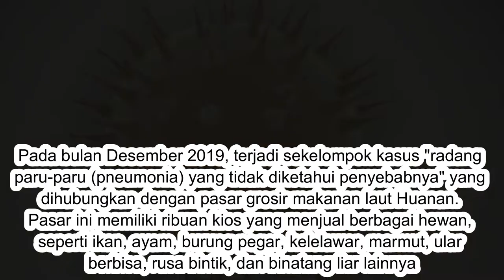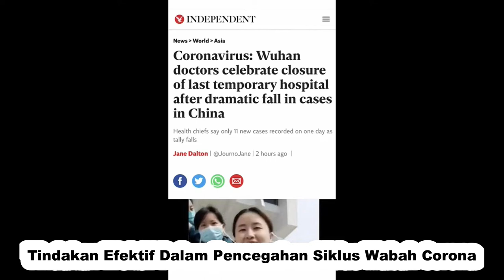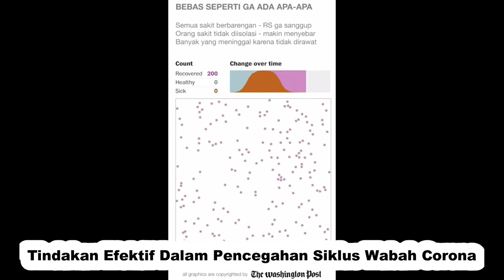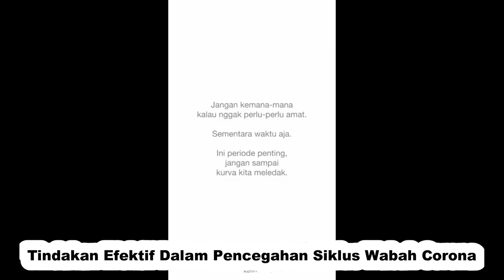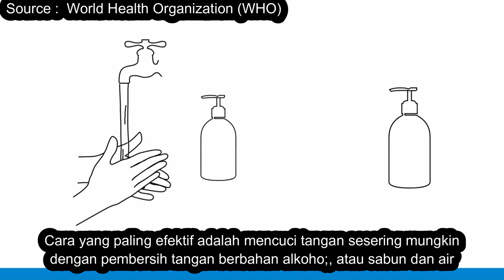PENTING ! Penyebaran dan Pencegahan Corona COVID-19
Penyebaran dan Pencegahan Virus Corona COVID-19

Pandemi koronavirus 2019–2020 atau dikenal sebagai pandemi COVID-19 adalah peristiwa pandemi penyakit koronavirus 2019 (bahasa Inggris: coronavirus disease 2019, disingkat COVID-19). Penyakit ini disebabkan oleh koronavirus jenis baru yang diberi nama SARS-CoV-2. COVID-19 pertama kali dideteksi di Kota Wuhan, Provinsi Hubei, Tiongkok pada bulan Desember 2019 setelah beberapa orang mengalami pneumonia tanpa sebab yang jelas dan prosedur perawatan dan vaksin yang diberikan ternyata tidak efektif. Kemunculan penyakit diduga berhubungan dengan pasar grosir makanan laut Huanan yang menjual hewan hidup. Sedikitnya 70% urutan genom SARS-CoV-2 sama seperti SARS-CoV.
Kumpulan video singkat tentang penyebaran dan pencegahan virus Corona COVID-19 diharapkan akan membantu masyarakat untuk lebih waspada dan mampu melindungi diri, keluarga dan lingkungan sekitar dari penyebaran wabah ini.